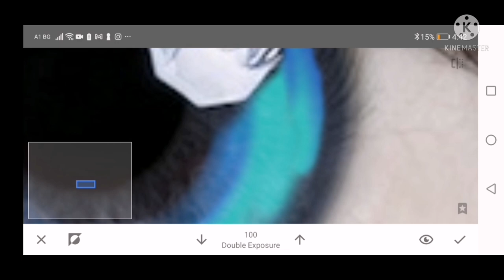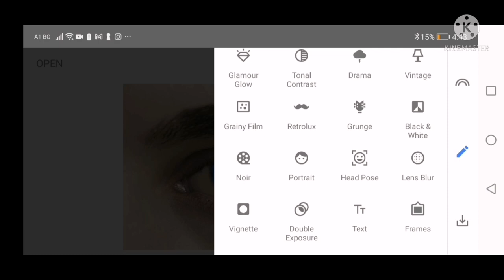How to change the iris of the eye with Snapseed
Simple video tutorial How to change the iris of the eye with Snapseed and

~POP OUT EFFECTS
EDIT BY: